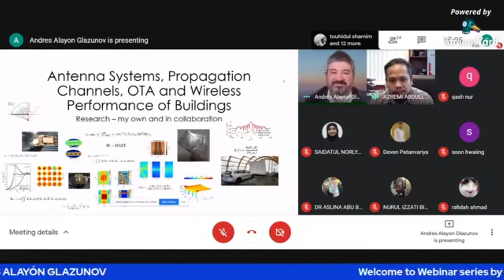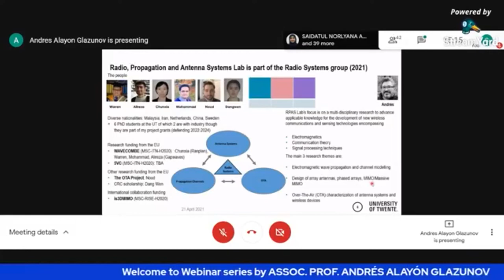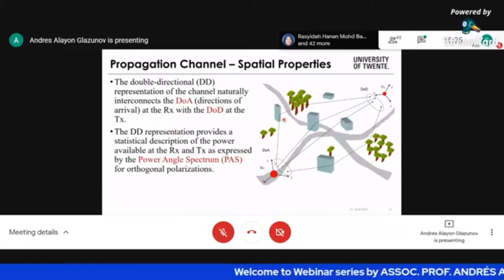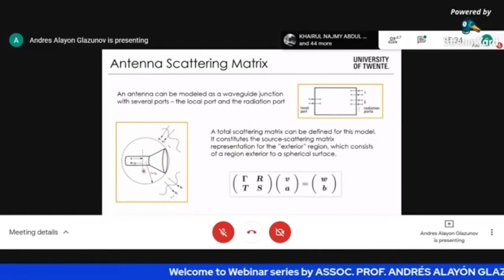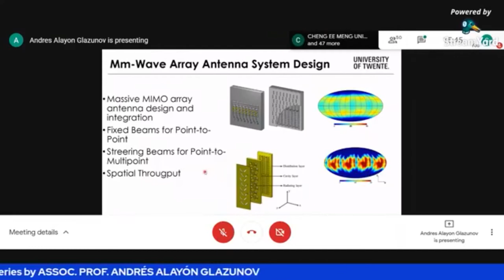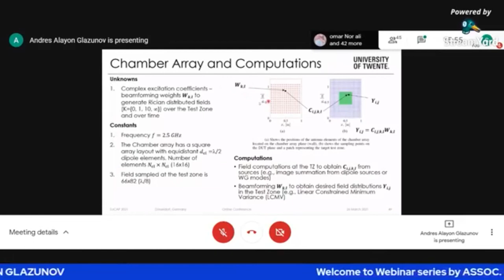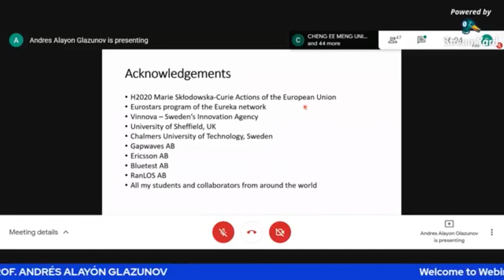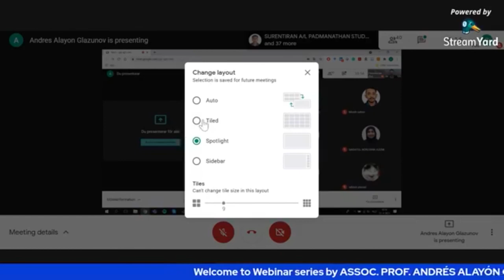Webinar 6 Antenna Systems, Propagation Channels, OTA and Wireless Performance of Buildings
Webinar 6 Antenna Systems, Propagation Channels, OTA and Wireless Performance of Buildings by ASSOC. PROF. ANDRÉS ALAYÓN GLAZUNOV